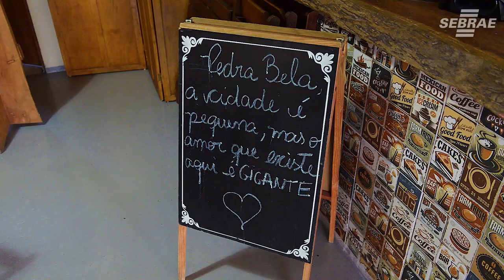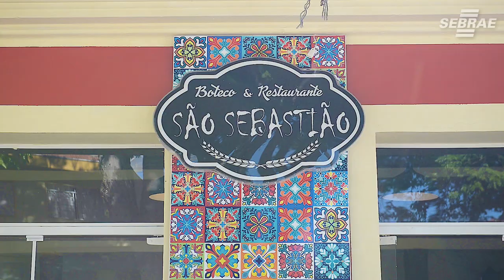Elas tiveram que se reinventar durante a pandemia - Sebrae - SP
Thais e Mariana são empresárias do segmento alimentício , cada uma com a sua empresa teve que vencer os desafios que a pandemia trouxe. Veja como elas passaram por esses desafios e transformaram suas empresas nesse tempo com a ajuda do Sebrae.